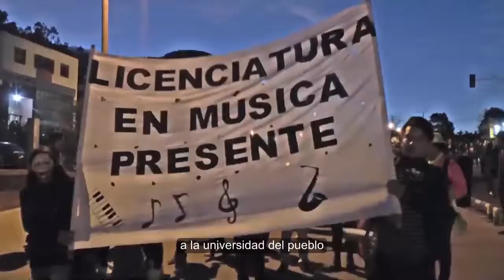GRAN MARCHA DE ESTUDIANTES QUE BUSCAN PRESIONAR AL GOBIERNO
1 DE NOVIEMBRE DE 2018